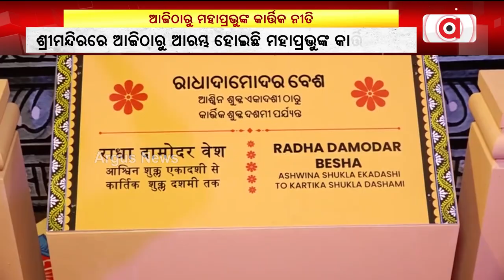ଆଜିଠାରୁ ମହାପ୍ରଭୁଙ୍କ କାର୍ତ୍ତିକ ନୀତି | Kartik Niti Begins From Today At Puri Srimandir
ଶ୍ରୀମନ୍ଦିରରେ ଆଜିଠାରୁ ଆରମ୍ଭ ହୋଇଛି ମହାପ୍ରଭୁଙ୍କ କାର୍ତ୍ତିକ ନୀତି।